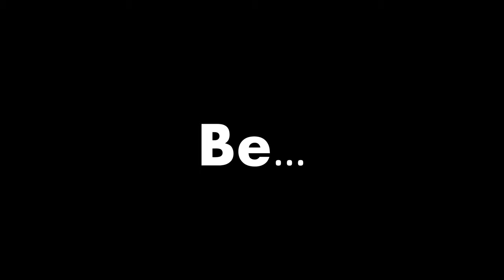DBZ BUDOKAI: NAMEK SAGA (Part 1) | Tre'ku Gaming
Hey Today, we start the Namek Saga a.k.a "The Frieza Saga"!